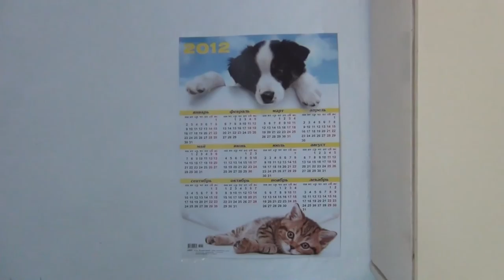Полысаево. Вид из наших окон